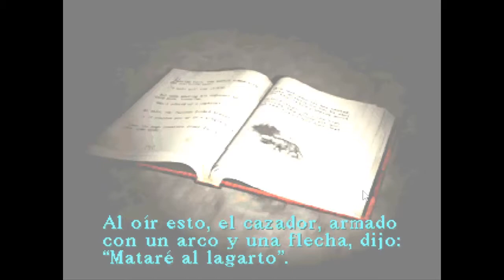GamePlay Silent Hill [PSX] "La llave" Cap13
~~Canales Destacados~~

Tapi y Topi Semillas de poder